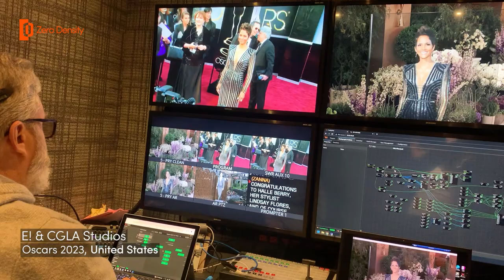E!'s Red Carpet Coverage | Celebrity AR powered by Reality Engine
The 2023 Oscars were a glittering affair, and Zero Density's cutting-edge technology added an extra dose of razzle-dazzle to the star-studded Red Carpet coverage.

Congratulations to the CGLA team for its outstanding work in bringing the magic of AR to E's coverage. They created celebrity AR elements powered by Reality Engine in record time and elevated the live event experience to a whole new level.

Tracking data came from the camera head of the Techno Crane, a G1 shot over head that outputted tracked, stabilized data provided by Jitacam & DisruptAR into Reality Engine.